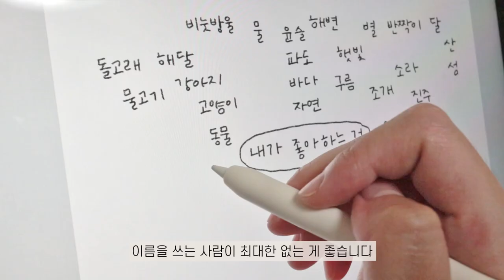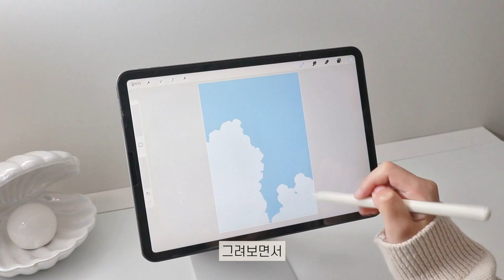일러스트 굿즈로 부업하기 1편 일러스트 주제 정하는 법 작가명 브랜드명 정하기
일러스트 굿즈로 부업할 수 있는 방법 알려드려요!
저도 직장 다니면서 투잡으로 굿즈 브랜드를 운영하고 있습니다.

집에서 굿즈 제작으로 같이 돈 벌어요💸

Illustrator PADO